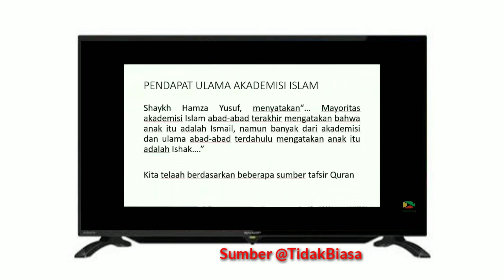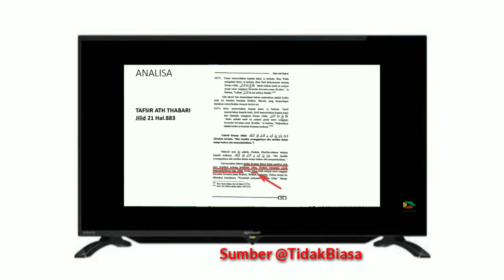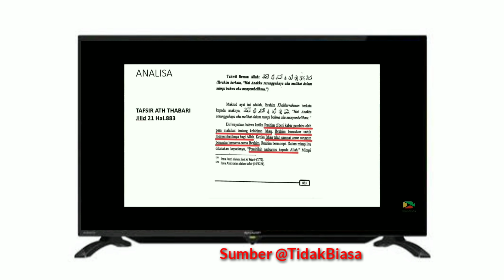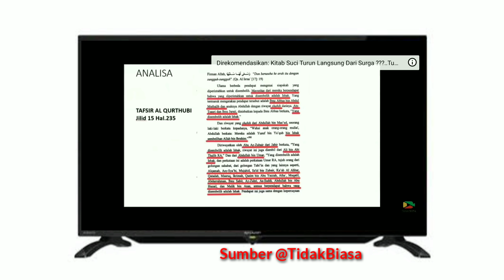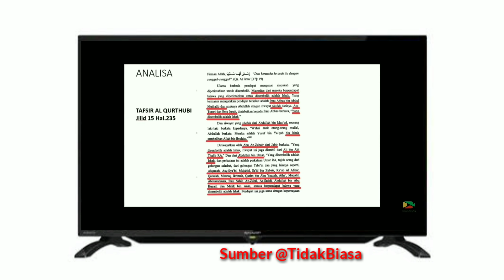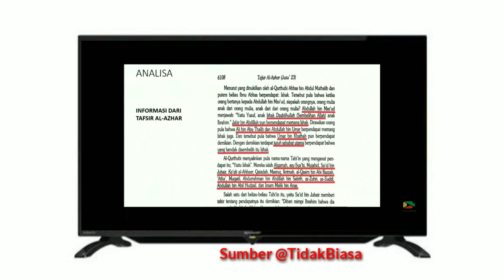Skakmat seorang Murt4din Untuk Mantan "Pdt. GBI".. Yang Dikurb4nkan Ismail?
Shalom saudaraku... Terimakasih sudah mendukung Channel ini.
Dalam video ini saya akan menunjukkan bahwa di dalam Islam ada dua penafsiran tentang siapa yang akan dikurb4nkan oleh Abraham. Ada yang mengatakan Ishak dan ada yang mengatakan Ismail.
Kalau di dalam Alkitab jelas bahwa yang akan dikurb4nkan oleh Abraham adalah Ishak karena dia adalah anak perjanjian dan peristiwa itu terjadi setelah Ismail diusir oleh Abraham.
Semoga video ini mencerahkan dan memberkati kita semua. Gbu